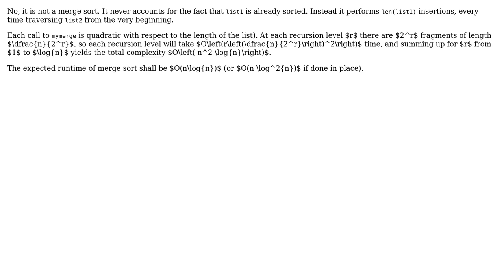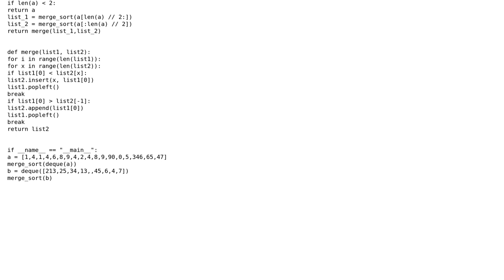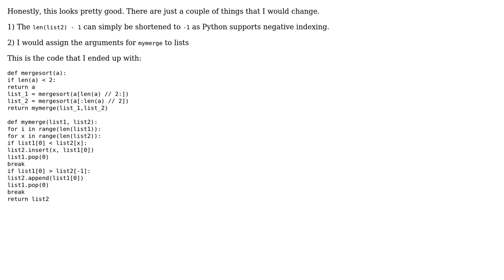Code Review: Could this be considered a valid mergesort? (3 Solutions!!)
Code Review: Could this be considered a valid mergesort?

With thanks & praise to God, and with thanks to the many people who have made this project possible! | Content (except music & images) licensed under CC BY-SA | Music | Images & others | With thanks to user vnp user user138241 user Jamal user Graipher user caird coinheringaahing and the Stack Exchange Network Trademarks are property of their respective owners. You are responsible for your own actions.